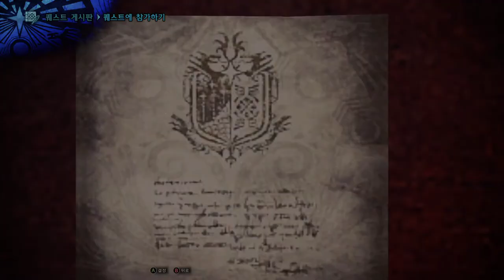[MHW] 몬헌 아이스본 스토리 밀어보기(디노발드, 브라키디오스) 4화_Havenhide